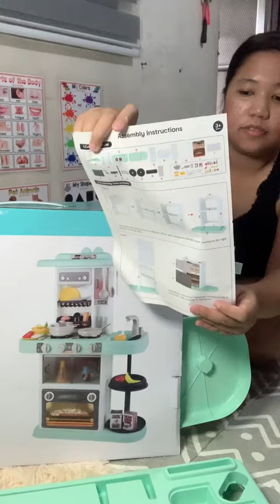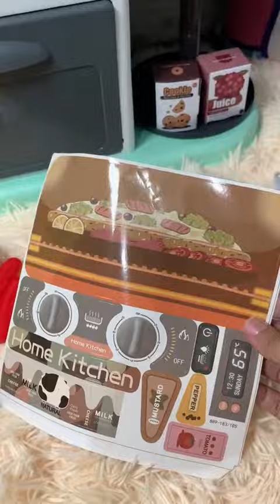KITCHEN SET from ANKO | inayjecka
Shopee & Lazada Recos Link here!